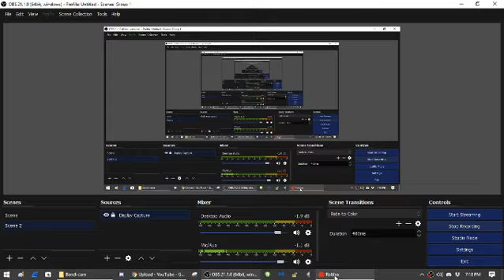weight Lifting Simulator 3